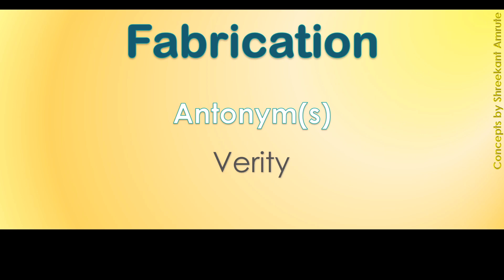Fabrication How to Pronounce Fabrication in Australian Accent, British Accent, American Accent?